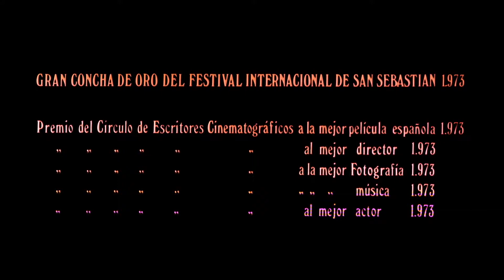El espíritu de la colmena - Trailer ESP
Titulo: El espíritu de la colmena
Año: 1973
Dirección: Víctor Erice
Actores: Ana Torrent,  Fernando Fernán Gómez,  Isabel Tellería,  Laly Soldevilla, Teresa Gimpera,  José Villasante
Sinopsis: En un pequeño pueblo de Castilla, en plena postguerra a mediados de los años cuarenta, Isabel y Ana, dos hermanas de ocho y seis años respectivamente, ven un domingo la película "El Doctor Frankenstein". A la pequeña la visión del film le causa tal impresión que no deja de hacer preguntas a su hermana mayor, que le asegura que el monstruo está vivo y se oculta cerca del pueblo.